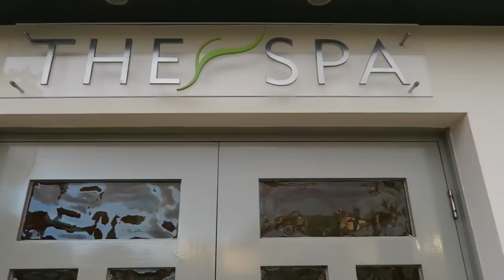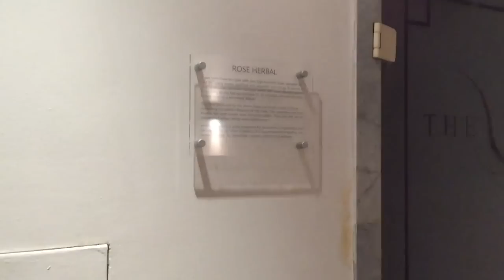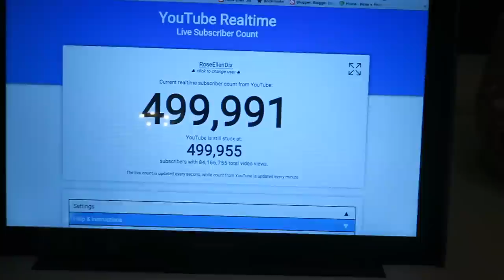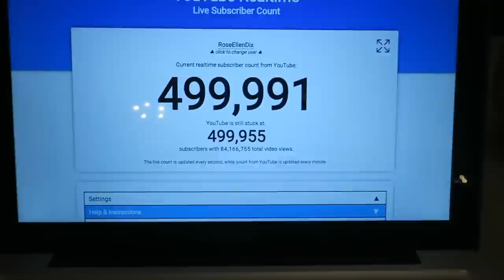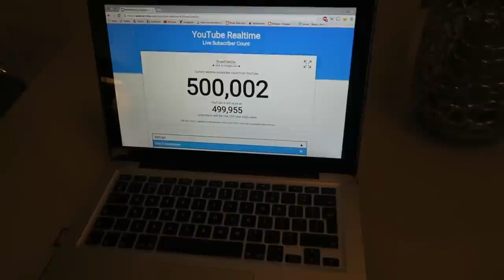VLOG | WEDDING ANNIVERSARY & 500K SUBSCRIBERS!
Hey guys! So it was our wedding anniversary AND we hit 500k subscribers on our RoseEllenDix YouTube channel! What a crazy week!! I love this vlog soo much, make sure you keep watching all the way until the end, especially if you wanna see that bikini action ;) haha

So we felt really weird about filming in the spa because people were around and I didn't want to look like a weirdo walking around vlogging but we managed to get some sneaky footage with our phones!

Hope you enjoyed this and if you did, you know where the thumbs up button is! :p

Fun Fact: Ok so we have my brother and gf coming to stay with us next weekend, then we might be going to PARIS the week after and then FLORIDA for PLAYLIST LIVE!!! My vlogging camera is primed, charged and ready. Strap in folks. This is going to be good! :D